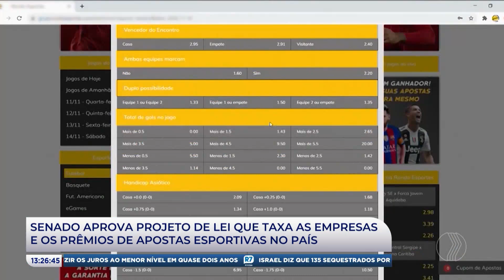JP AGORA 1° EDIÇÃO | 13/12/23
Confira os destaques do JP Agora 1° Edição:

- SANCIONADA LEI FEDERAL QUE TAXA OFFSHORES E FUNDOS EXCLUSIVOS;

- BUTANTAN PEDE AUTORIZAÇÃO PARA O USO DA VACINA CONTRA A CHIKUNGUNYA.

De segunda a sexta:
06:30 – Balanço Geral Manhã
07:30 – Manhã Total
11:40 – Balanço Geral
14:15 – A Hora da Venenosa Minas
18:00 – Cidade Alerta Minas
19:20 – Jornal Paranaíba

Aos sábados:
12:00 – Balanço Geral Edição de Sábado
13:00 – Shop Car Show

Aos domingos:
8:00 – Política Cruzada
10:00 – Agro Paranaíba